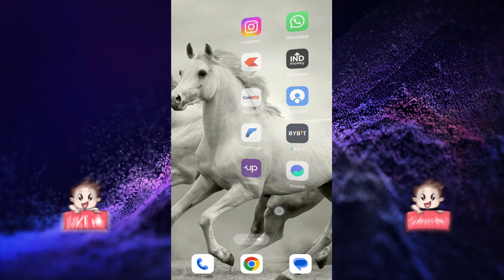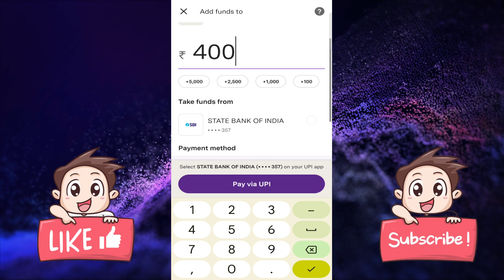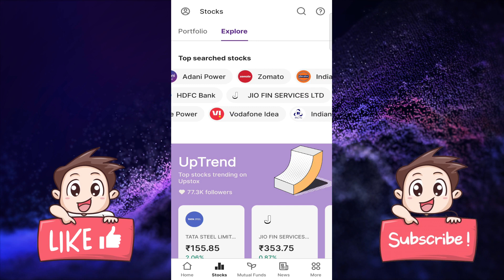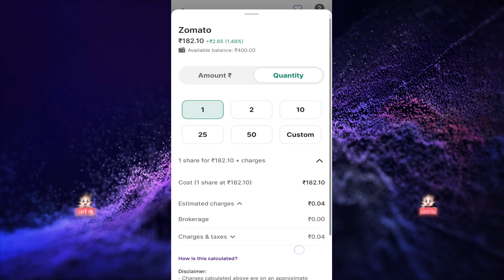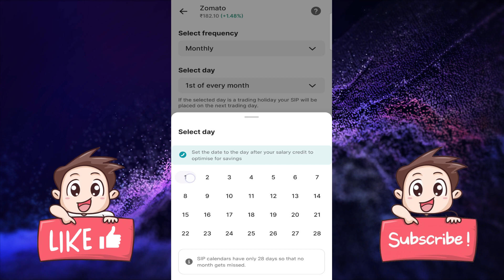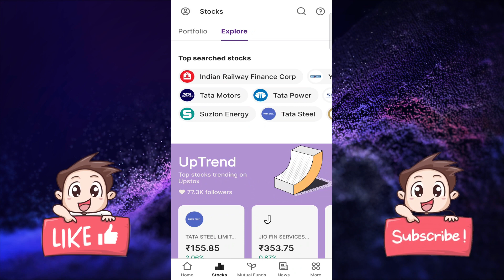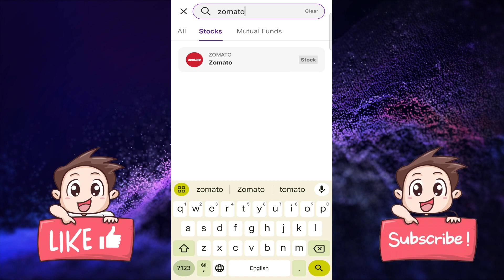Upstox Stock SIP- How To do SIP in stocks? Upstox Me Stocks Ki SIP Kaise Kare 2024?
Related Queries-
SIP Investment in Stock
stock में sip कैसे करें?
stock sip investment in zerodha
stocks sip in zerodha kite
stock sip kya hota hai
sip kya hai
sip investment in stock market
how to do sip in stocks
stock market me sip kaise kare
share market me sip kaise kare
Zerodha me stocks me sip kaise kare price
zerodha kite me sip kaise kare in hindi
best sip in zerodha
how to start mutual fund sip in zerodha
zerodha me mutual fund kaise kare
sip in zerodha kite
charges for sip in zerodha
zerodha sip calculator
zerodha coin mutual fund withdrawal
zerodha coin me sip kaise kare
mutual fund sip in zerodha
zerodha mutual fund charges
What is stock SIP in Dhan?
How do you create a stock SIP?
How do I choose a SIP stock?
What is stock SIP ideas?
How to do stock sip in dhan app in hindi
sip calculator
stock sip calculator
stock sip calculator zerodha
sip calculator dhan
adani sip plans
dhan app charges in hindi
sip brokerage
sip investment
rahul kulkarni mutual fund
dhan app me mutual fund kaise kare
stock sip vs mutual fund sip
upstox me stock sip kaise kare
upstox me nifty 50 me sip kaise kare
sip investment kaise kare
upstox sip withdrawal
upstox me sip cancel kaise kare
Is stock SIP available in Upstox?
How do I manually SIP in Upstox?
Which stock is best for SIP?